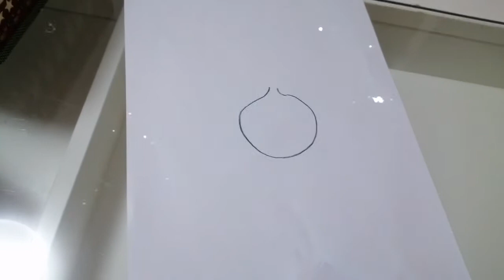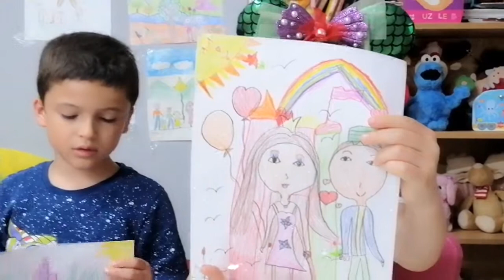Надпреварата със рисунките на Марк и Естел 🖼️🎨🐈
Рисунките на Марк и Естел